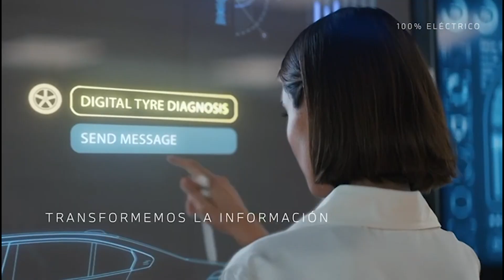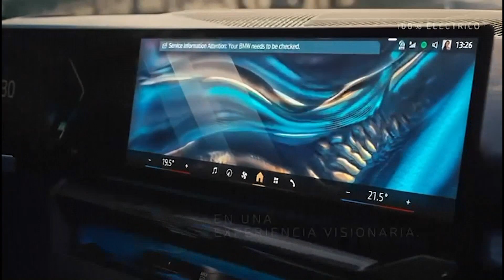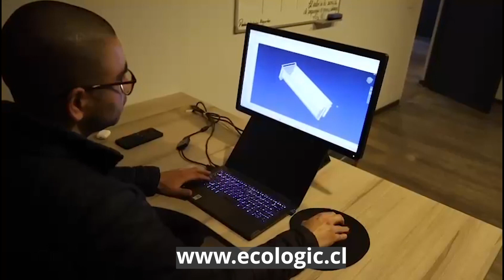Pura Tecnología T4 cap 460